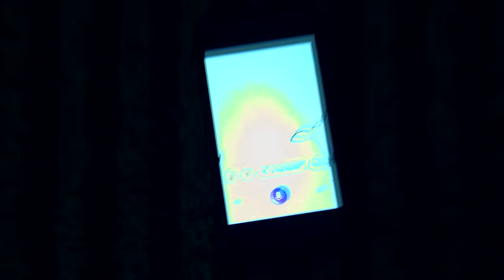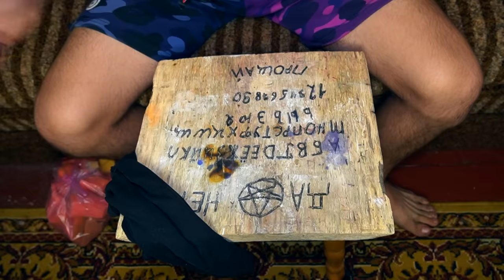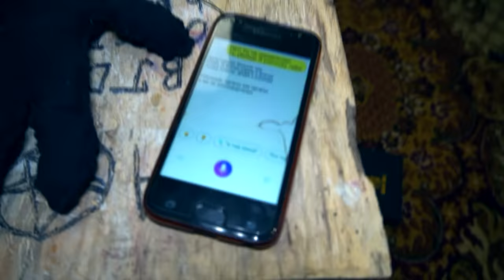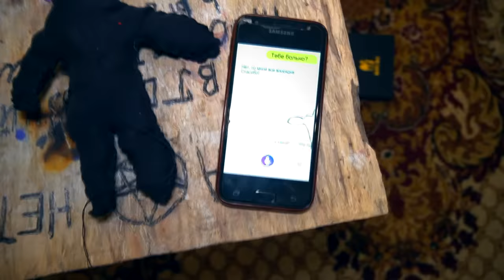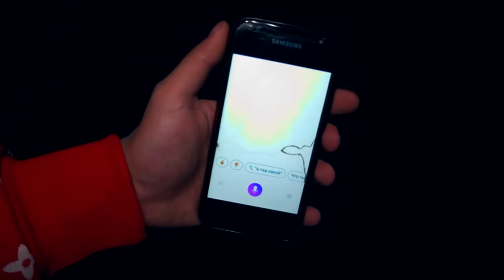НИКОГДА НЕ ДЕЛАЙ КУКЛУ ВУДУ НА ЯНДЕКС АЛИСУ в 3:00 *уничтожил Алису навсегда*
Я сделал куклу вуду яндекс алису и уничтожил ее. Это было жестко. Кукла вуду я сделал в 3:00 часа ночи и уничтожил ее. Это победа. Ранее я общался с яндекс алисы и за поцелуй снял с нее маску

НИКОГДА НЕ ДЕЛАЙ КУКЛУ ВУДУ НА ЯНДЕКС АЛИСУ в 3:00 *сделал предложение Алисе*

СПРАШИВАЙ: ask.fm/s_e_r_h_y_i__k_i_n_g